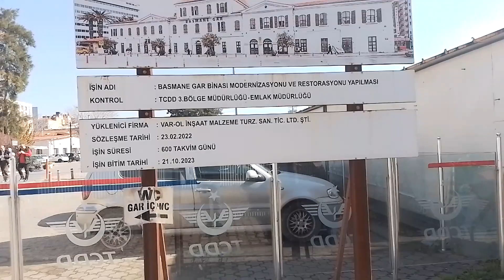İzmir Basmane Garı